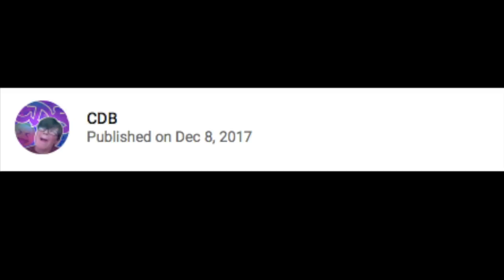Trust me daddy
Plz follow my musical.ly: @thesillyguy123

Thanks SOOOO much to everyone one of my amazing fans! :D:D:D:D:D:D:D:D:D:D:D